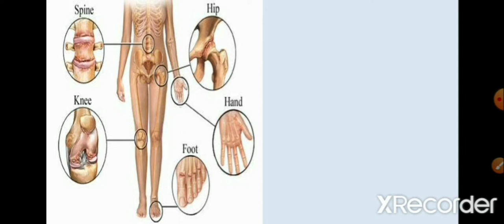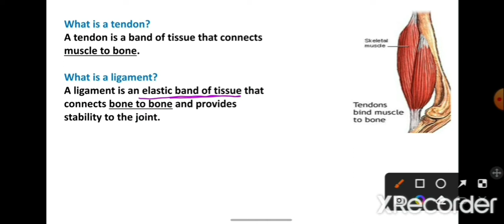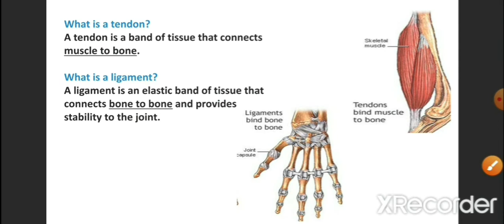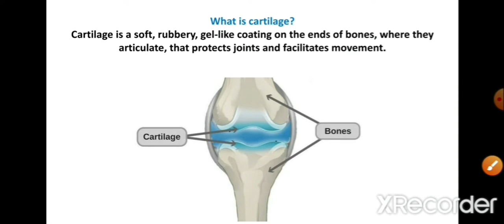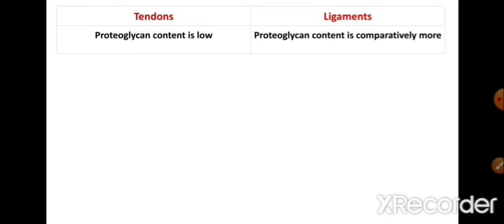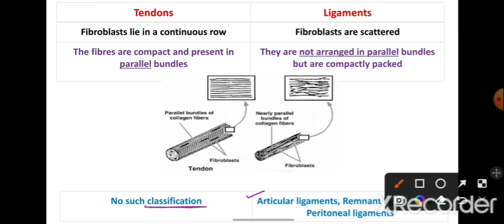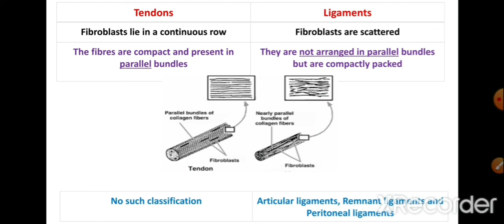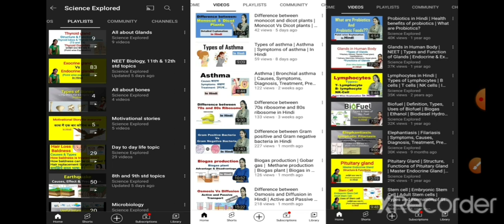Difference between Tendon and Ligament | In Hindi | NEET | Science Explored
Here I have shared a link of another videos which are related to this topic as follows: